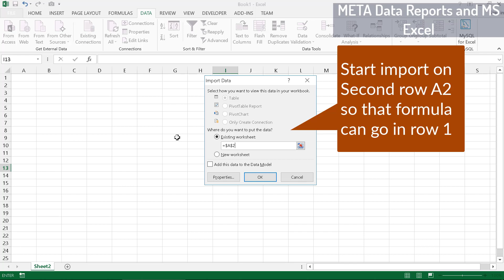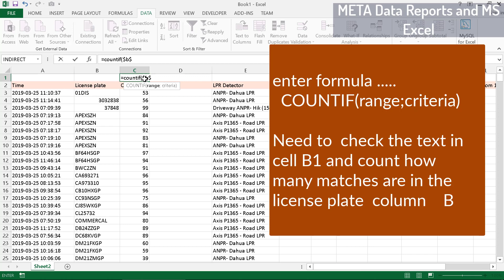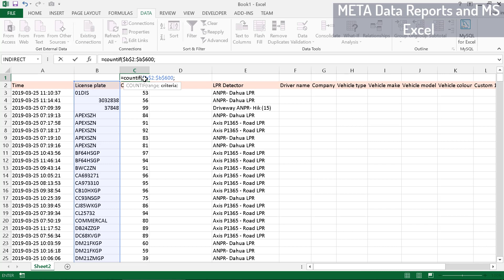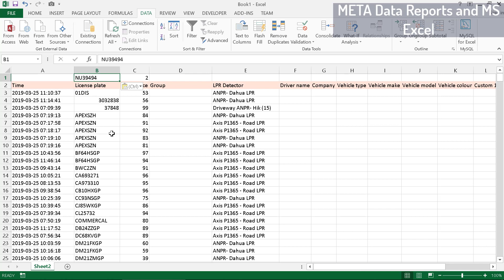Using Cathexisvision - How to import CSV metadata into excel and do queries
How to import and manipulate the metadata CSV report in MS Excel.